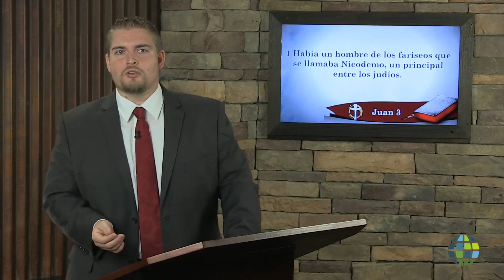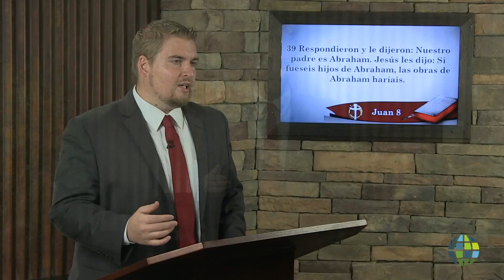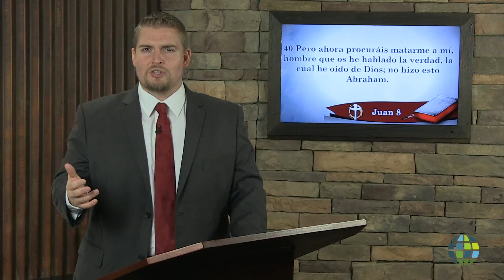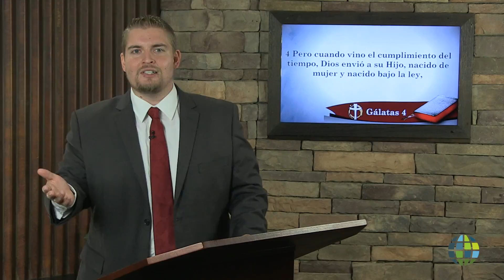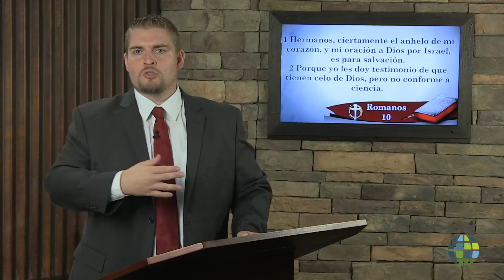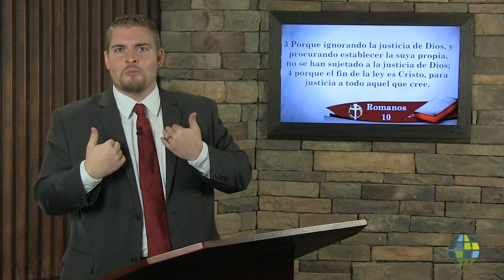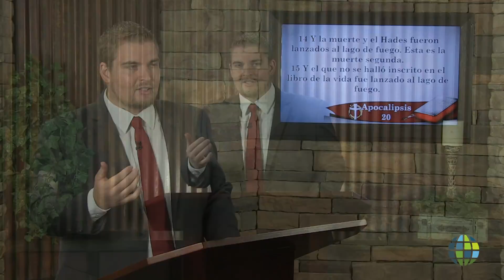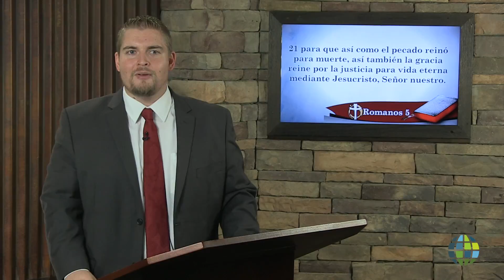¿De Cuál Familia Es Usted?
Aaron Vance
Whose Family Are You?
SP-AV-1601-012